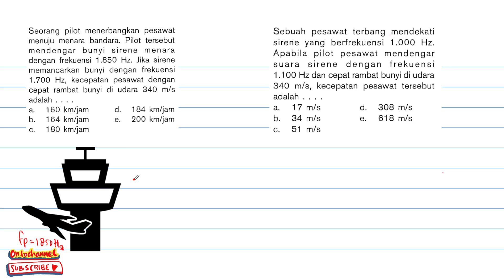Efek Doppler Bagian 1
Seorang pilot menerbangkan pesawat
 menuju menara bandara. Pilot tersebut
 mendengar bunyi sir ene men ara
 dengan frekuensi 1.850 Hz. Jika sirene
 memancarkan bunyi dengan frekuensi
 1 .700 Hz, kecepatan pesawat dengan
 cepat rambat bunyi di udara 340 m/s
 adalah
 1 60 km/jam
 b. 1 64 km/jam
 c. 1 80 km/jam
 d. 1 84 km/jam
 e. 200 km/jam

Sebuah pesawat terbang mendekati
 sirene yang berfrekuensi 1.000 Hz.
 Apabila pilot pesawat mendengar
 suara siren e den gan frekuensi
 1.100 Hz dan cepat rambat bunyi di udara
 840 m/s, kecepatan pesawat tersebut
 adalah
 17 m/s
 34 m/s
 51 m/s

 308 m/s
 618 m/s